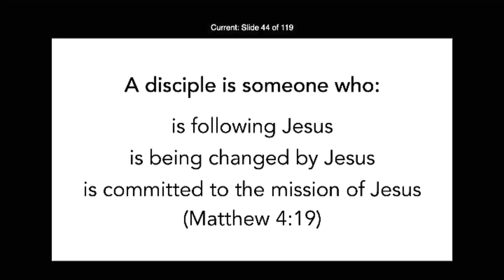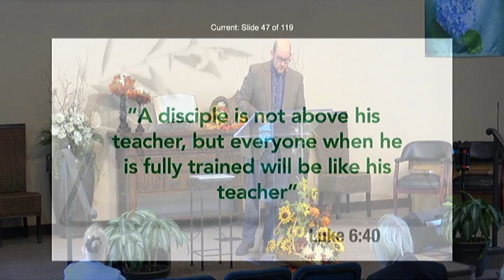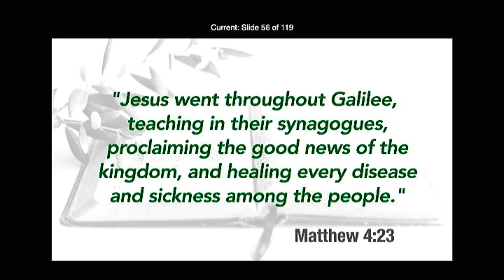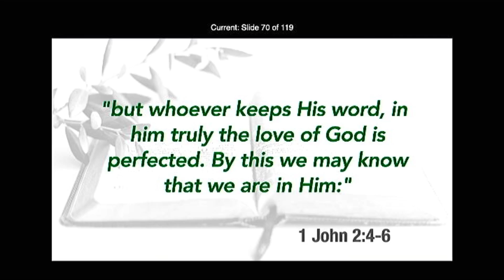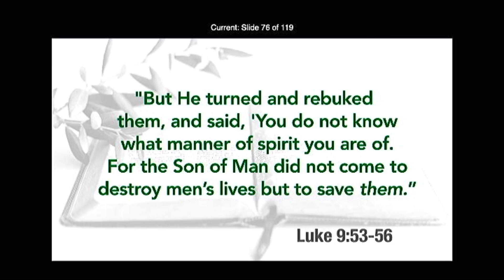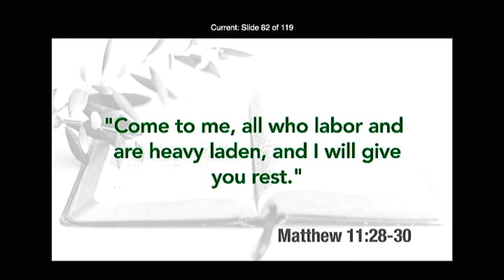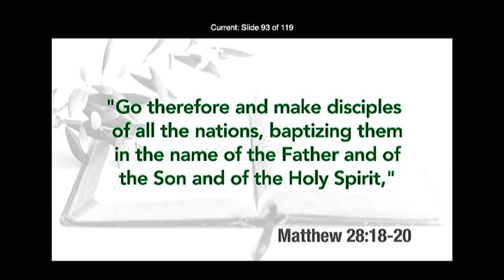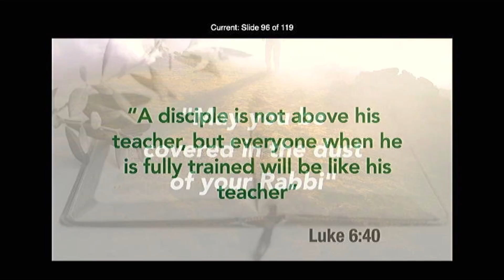"Aim of Discipleship" Pastor Nate Hellman